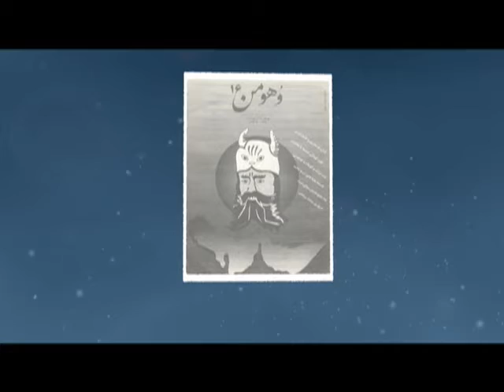برنامه تلویزیونی روزبه فراهانی پور وهومن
از ایران چراغ جهان روشن است ولیکن قلم در کف دشمن است.
وهومن برنامه ای از روزبه فراهانی پور
. هر هفته پنجشنبه ساعت 7.30 شامگاه ایران و 8 صبح به وقت لوس آنجلس پخش می شود
در این برنامه به موضوعات فرهنگی ،تاریخی،میراث فرهنگی،اجتماعی،سیاسی و به ویژه ژئوپلتیک ایران پرداخته می شود.
مشخصات دریافت:

(Satellite: Eutelsat 7WA(Nilesat
Freq: 11603
SR: 27500
POL: Hor
FEC: 3/4
Channel Name: NITV United
و یا
(Satellite: Eutelsat 9A(EuroBird 9A
Freq: 11919
SR: 27500
POL:Ver
FEC: 3/4
Channel Name: Program-11
صفحه وهومن در دنیای مجازی:

پاینده ایران